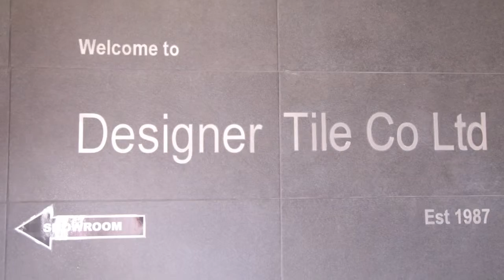Tile Suppliers - Designer Tile Company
Are you looking for something different in tiles? Designer Tile Company has an extensive selection of tiles sourced from round the world to add the perfect finishing touches to your home